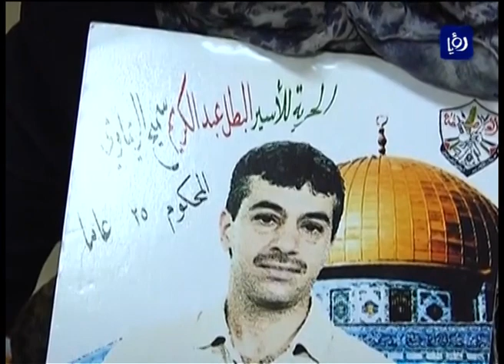اطفال الأنابيب من اسرى داخل سجون الاحتلال | Roya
زراعة اطفال الانابيب في فلسطين باتت وجها اخر لمقاومةِ المحتل رغم السجن والسجان حيث تمكن الاسرى من تهريب نطفهم من السجون الاسرائيلية، ونجحت زوجاتُ الاسرى في زراعتها تحت اشراف طبي.